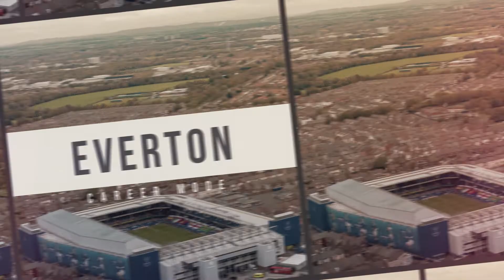FIFA 22 Everton Career Mode PS5 : S01E11 Europa League Next Season? Big Man Utd Game!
Welcome to my realistic FIFA 22 Everton Career Mode!!!
This series is all about the rebuild of Everton Football Club and bringing them back to the glory days!

We are slowly inching towards the end of our first season and with 9 games left the pressure is on to produce results and finish in a Europa League spot come the final day of the season. We have an incredibly tough run of fixtures coming up however and with our attention divided between league and FA Cup success this will indeed be a tall task. This episode features the big game against Manchester United who is right beneath us in the table! But we also face West Ham and Crystal Palace, results against the London teams will be just as crucial if we are to secure a berth in European competitions this season.

We play our FIFA 22 Career Mode on the PS5.

For a detailed view of what rules I play with in my Realistic FIFA Career Modes, check out the PDF file in my Google Drive.

Help me grow my new channel!

If you want a more detailed look at Sérgio Conceição's tactics which I use with Everton, take a look at this great video from the Tifo Football Youtube channel.

The intro song for when Everton players walk out onto the pitch is the theme song for Z-cars, an old TV show.